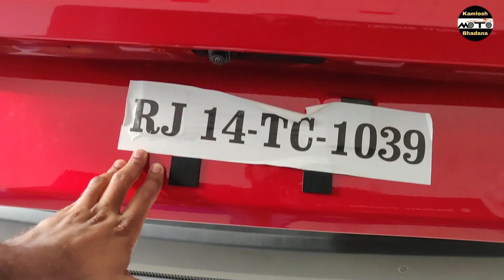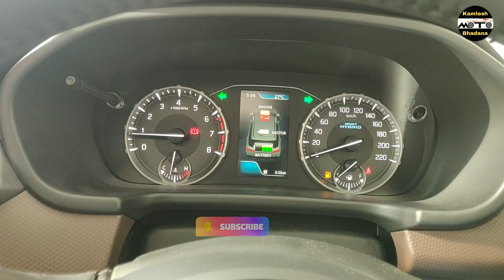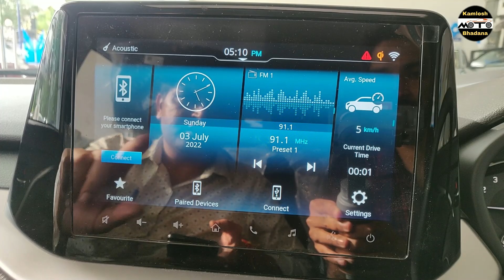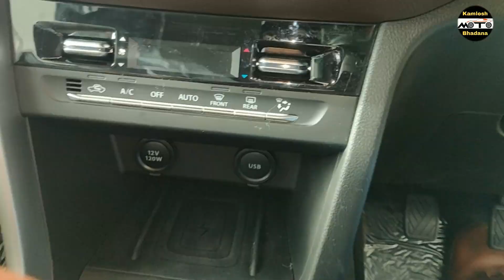भाई ये है अपनी 😍 छोटी वाली Range Rover 🔥 | Maruti Suzuki Brezza ZXI 2022 Review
GoPro Hero 9 :

GoPro Hero 11 :